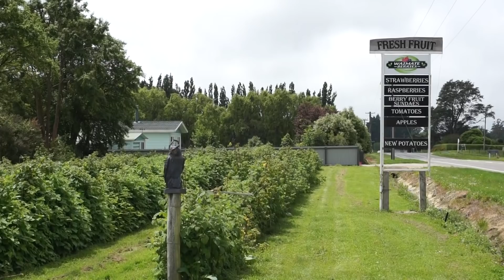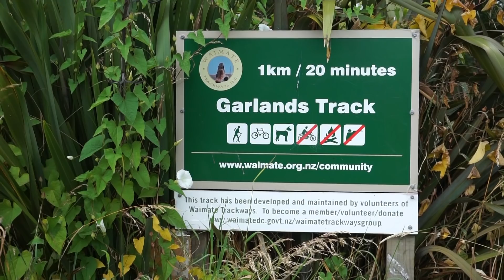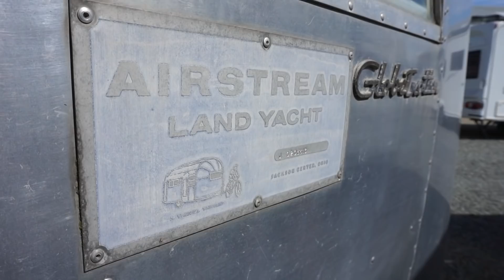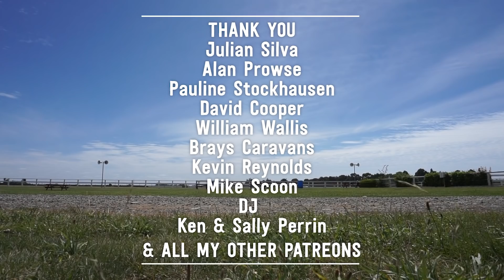RVing At Small Towns In New Zealand | Waimate & Timaru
This is just a 'day-in-the-life' of RVing in New Zealand video. I'm not at the touristy towns, I'm in the normal everyday small kiwi town. I share my impression of town, worry about my recycling and buy some local strawberries. You know, just an average day.

Some of the highlights:

I meet another YouTuber! Jamie from 'Y in the world' visited with his wife and had a look around. I always enjoy hearing other peoples opinions on my caravan.

While in Timaru, I pop into a caravan dealers after spotting an Airstream. They are a rare sight in NZ and I really wanted a look inside one. Jaiden from Ideal Caravans was extremely helpful and has even been messaging me with fridge tips

Cameras:
I use Sony Alpha a6000 camera
I recommend Sony Alpha a6400 camera
I use GoPro 4
I recommend GoPro 7

Gorilla Tripod